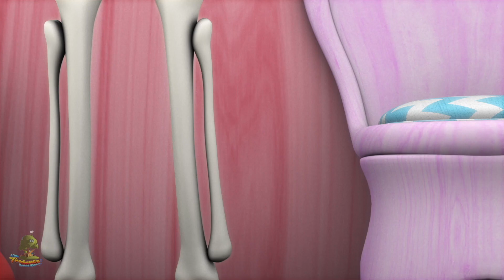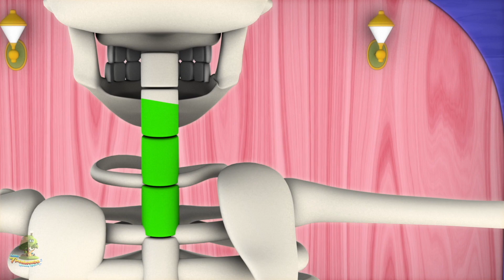Их кости | детские стишки | Детские песни | мультфильмы для детей | Little Treehouse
Их кости детские песни, лучшие детские рифмы и детские песни и многое другое из ваших любимых детских песен! Мы надеемся, что вам понравится эта трехмерная анимированная коллекция стихотворений для детей, сколько мы ее сделали для вас!

Их кости  лучшие детские рифмы и коллекция детских песен от Little Treehouse

Если вам понравилась эта коллекция, вам также могут понравиться эти детские песни:

Их кости  - лучшая коллекция детских песен и детских песен! Это нон-стоп-коллекция Их кости - лучшие детские рифмы и целая коллекция других популярных детских песен с рифмами Little Treehouse ™

Детские рифмы / детские песни / детские песни ускоряют фонематическое осознание, улучшая понимание словесного слова, навыки чтения и письма. Рифмы для детей с действиями обучают детей основным навыкам; Повышает память, навыки слушания и способность следовать указаниям. Эта песня отлично подходит для разрывов мозгов, внутреннего разлада и понимания грамотности. Малыши, дошкольники и дети в возрасте дошкольного возраста будут смеяться от радости, поскольку они участвуют в этой супер простой, простой в освоении песне песен для детей, что делает учебу забавой и увлекательной. Также отлично подходит для esl и efl.

Little Treehouse ™ - это универсальный магазин для дошкольников, который может познакомиться с интересным 3D-анимационным опытом с нашими маленькими обитателями деревьев, которых мы обожаем назвать Treebies ™. Основное внимание в этом канале состоит в том, чтобы помочь обучить ваших малышей основам:

1. Рифмы для детей (логика, музыка)
2. Формы
3. Цвета
4. Числа
5. Письма
6. Басни и оригинальные рассказы
7. Колыбельные

. и многое другое! Новый контент загружается еженедельно. Мы надеемся, что вам понравится наш контент, но мы всегда рады услышать от вас, как мы можем улучшить и что вы хотели бы видеть в конвейере!